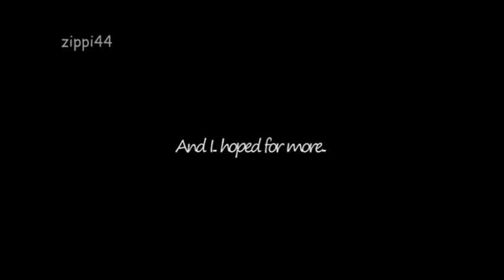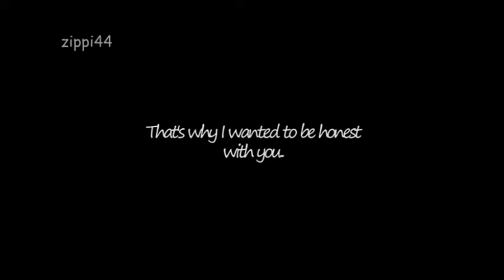"My Diary" Miraculous Comic Dub| Lotie The Bunny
Hey fellas back with another Miraculous Ladybug comic...This is by Zippi44..This person grant permission for dubbing..I'm so happy..Is here
Link of Zippi44 Miraculous Ladybug Comic

note:No Amino links today cuz..It sudnee updating new Amino Profiles I have